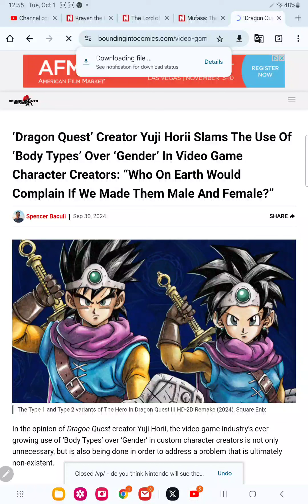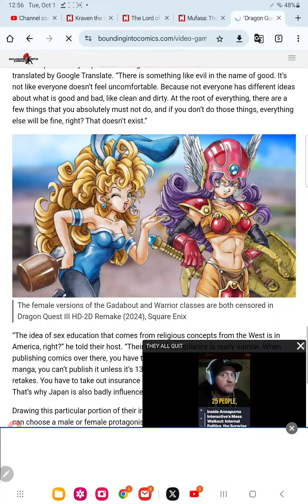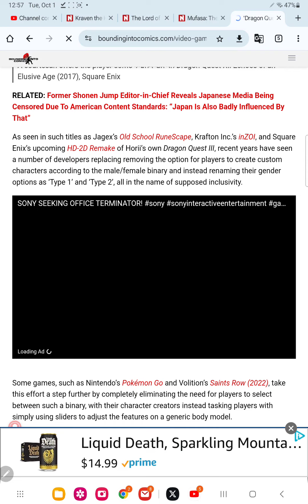dragon quest creator slams woke Games